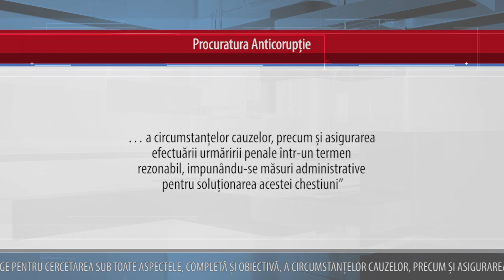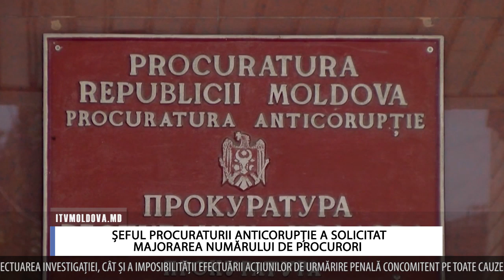ȘEFUL PROCURATURII ANTICORUPȚIE A SOLICITAT MAJORAREA NUMĂRULUI DE PROCURORI